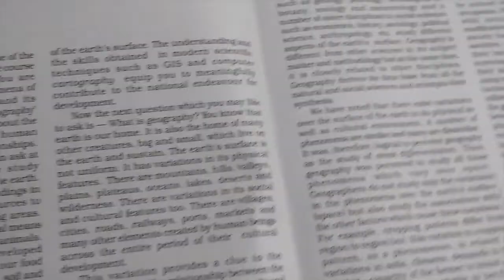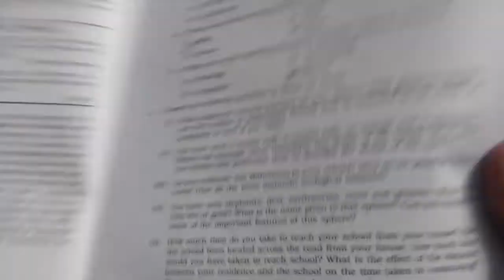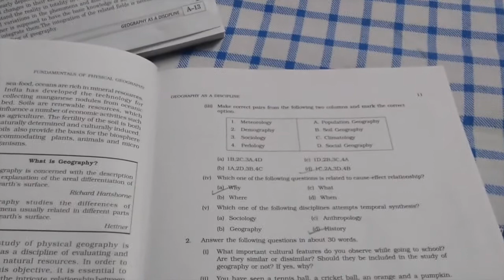Geography Class 11 Chapter 1 Questions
This video discusses the questions at the end of Chapter 1 from Fundamentals of Physical Geography book.